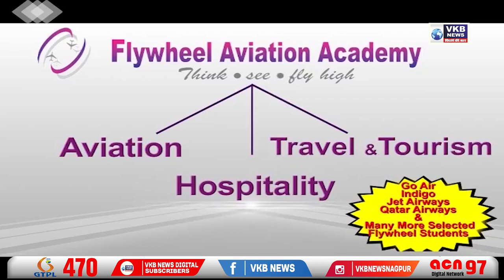काँग्रेसचे नाराज आमदार दिल्लीत जाण्याच्या तयारीत